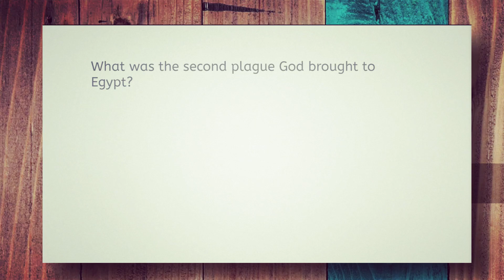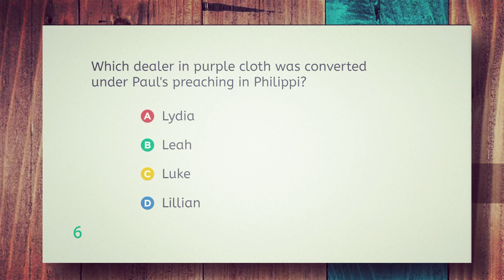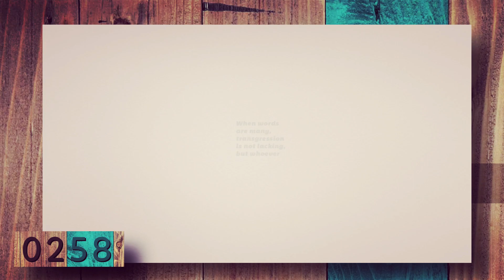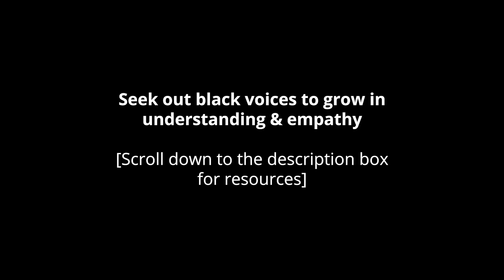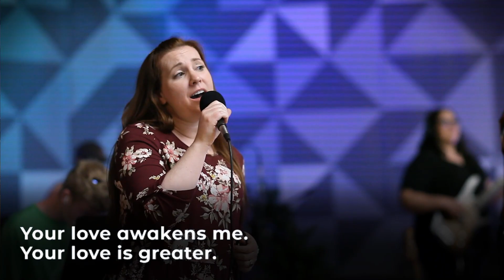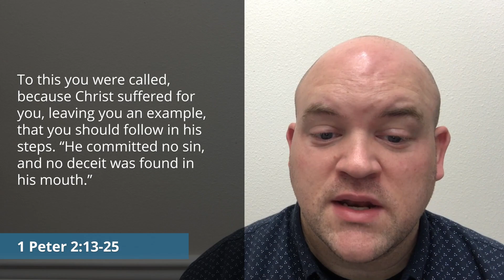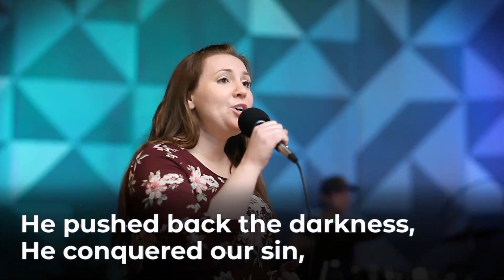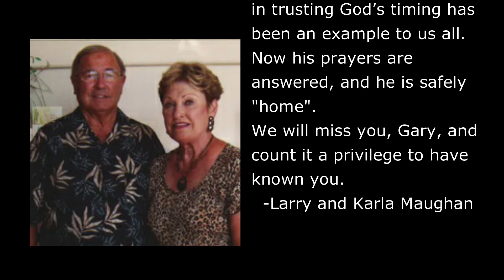2020.06.07 Sunday Service -starts at 13:00 (CCLI Streaming License #20114513)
Pastor Paul has been trying his hand at bagel-making. Good thing he has some good examples. Plus worship music, Scripture, and a reflection on our response to our country's recent events.
Service starts at 13:00

ANNOUNCEMENTS:

Trek and Journey Online:

Junior Camp (grades 3-6) has been cancelled this year due to the Covid-19 stay safe orders.

Our junior high and senior high school students are meeting online. Pastor Mike would like to invite our students to talk on Zoom on Tuesday nights during our normal Trek and Journey timeframe. We also have Sunday School on Sunday mornings for high schoolers. Please reach out to Pastor Mike for more info.

Children’s Ministry Resources:
We have lessons and activity sheets available from the publishers of our Children’s Sunday School curriculum. If you would like to have gospel-centered resources to share with your kids on Sunday mornings, please reach out to Pastor Matt.

Upward Football and Cheerleading:
Registration is now up and running. We’d love for you to invite your neighbors and friends to play football with us! to sign up!

Video Resources From Black Voices:
Pastor Thomas Anderson Jr from Shiloh Hill Fellowship here in Spokane

Pastor Brandon Washington from The Embassy Church in Denver

Pastor Brandon Watts from Epiphany Church Brooklyn (Brandon’s sermon starts around 27:40)

Worship covered by CCLI License #114971
CCLI Streaming License #20114513